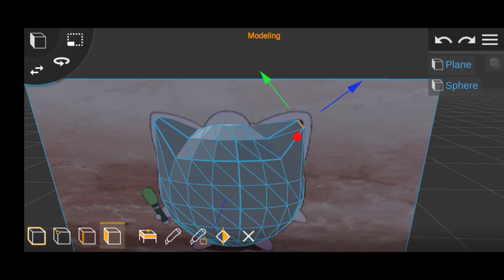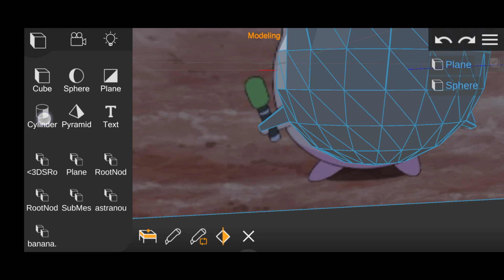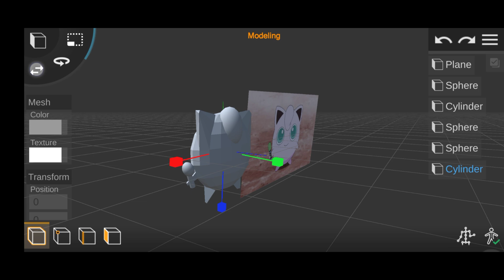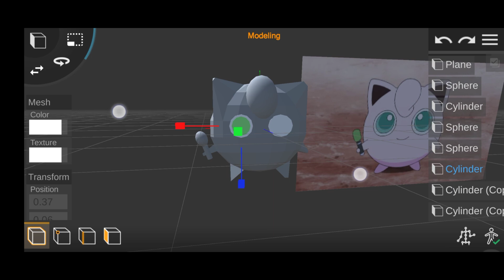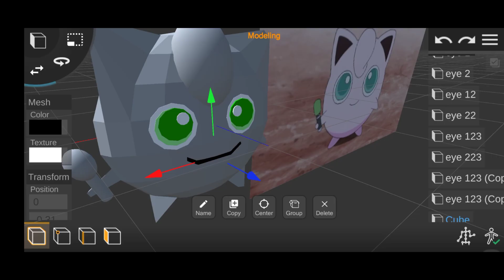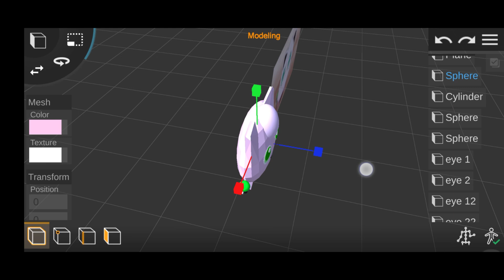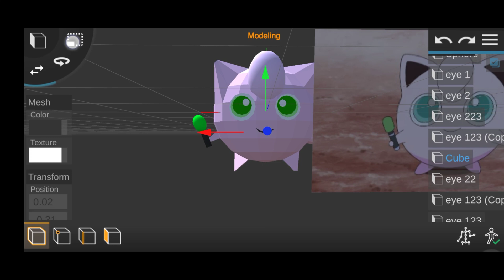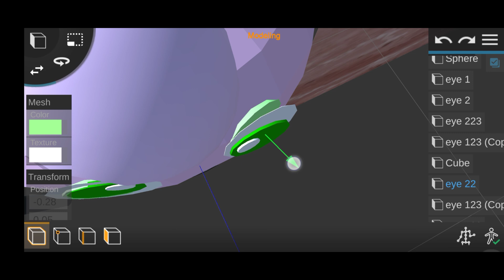how to make a 3d model of jigglypuff in Prisma 3d